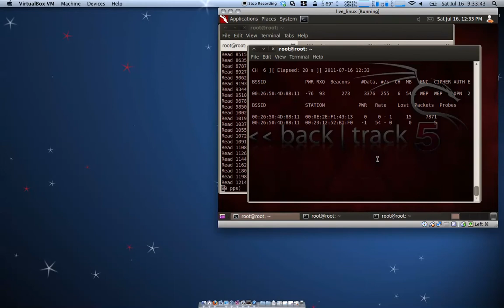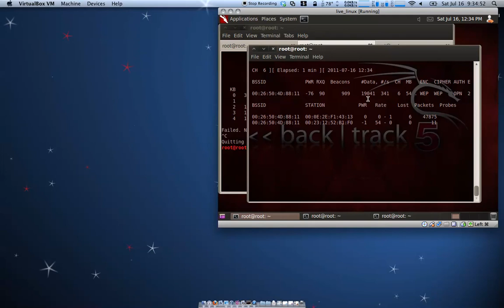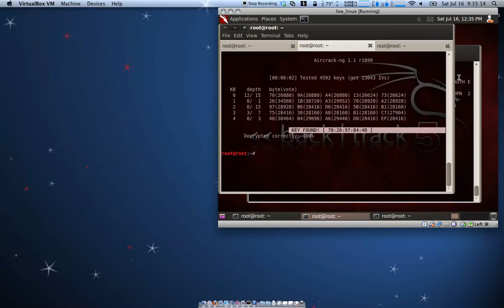Cracking WEP in Minutes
Public service announcement: This is why you should not use a setting known as WEP for your wireless router security. :) Use WPA2!